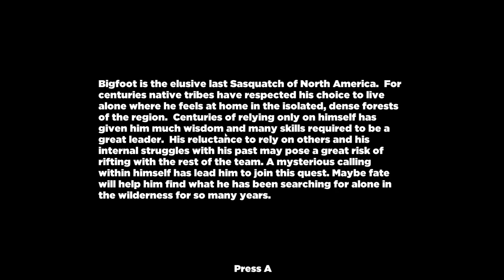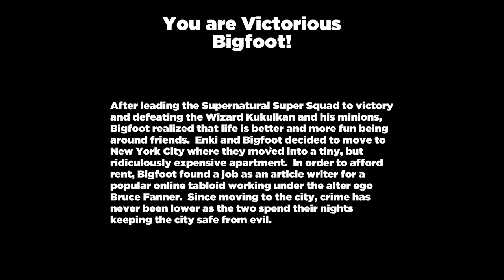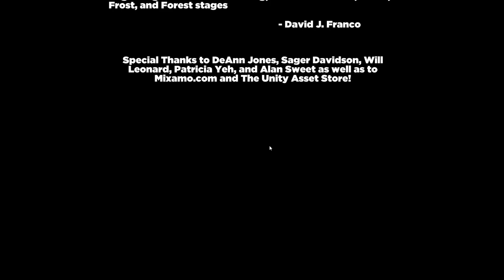Supernatural Super Squad Fight! - Playthrough Longplay Unity Fighting game Mythology No Death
Play as one of the cryptids as they battle it out for victory.

Made by Jonah Taylor.